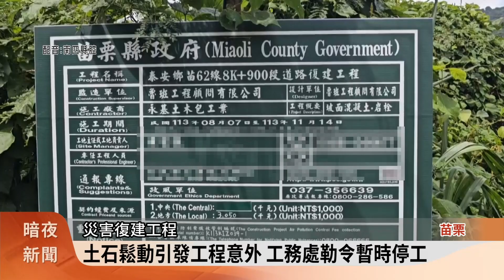苗62線邊坡工程意外 1工人遭落石砸中不治【客家新聞20240924】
連日午後雷陣雨，苗栗地區山區發生多起落石意外，24日在苗62線8公里處，就有在施作邊坡補強工程的工人，遭落石擊中，當場失去生命跡象送醫後不治，苗栗縣政府目前暫時停工，配合相關單位調查，待責任釐清後復工。